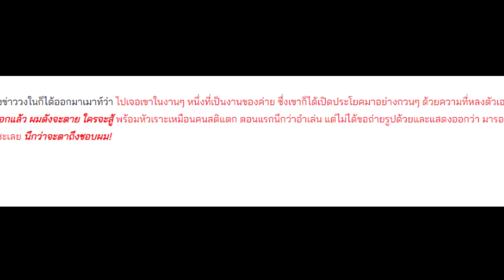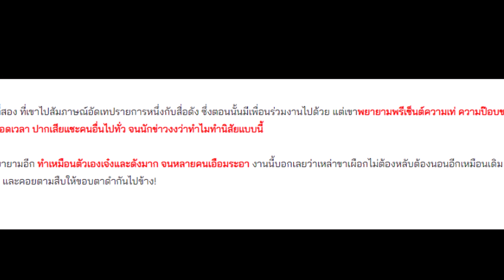ขาเผือกอย่าตกข่าว! วงในแฉ พฤติกรรมคำพูด ดาราหนุ่มหน้าใสคนนี้